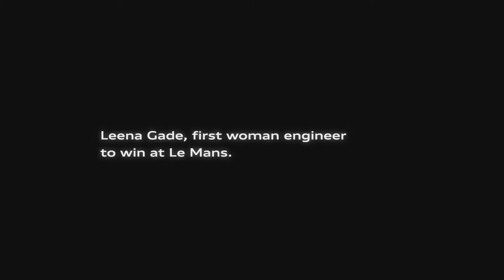Audi Defining Moments - Leena Gade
I saw this commercial right here on YouTube. I could feel the the video needed a score that set in with the videos mood, so, I composed, mixed and mastered a song for the video and here it is. Thanks for checking it out!

for latest songs and updates.